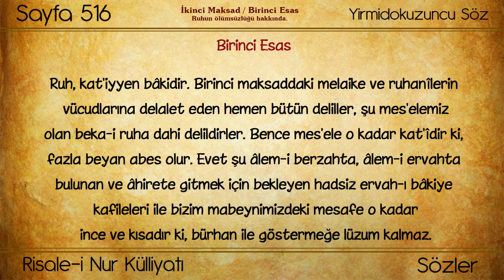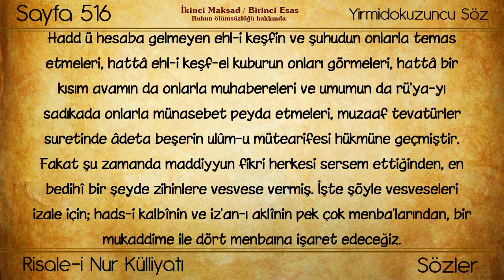(0313) Huzmeler / Ruhun ölümsüzlüğü hakkında.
Külliyat : Risale-i Nur Külliyatı
Eser: Risale-i Nur'dan Hüzmeler
Bölüm: Ruhun ölümsüzlüğü hakkında.
Müellifi : Bediüzzaman Said Nursi